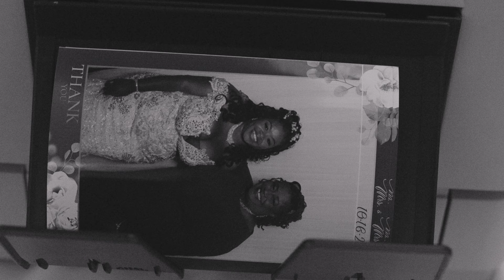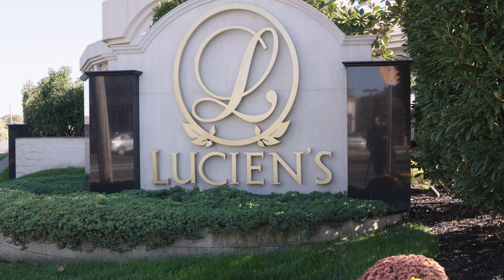Tamika and Jaslyn | Luciens Manor Wedding Film